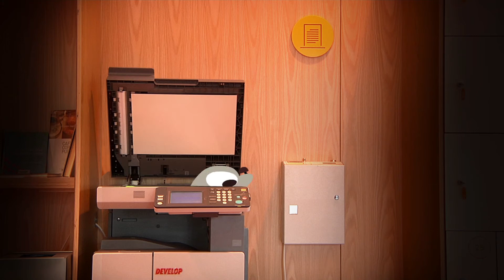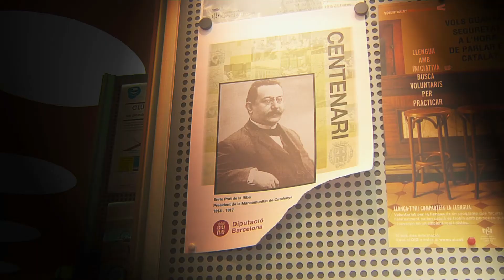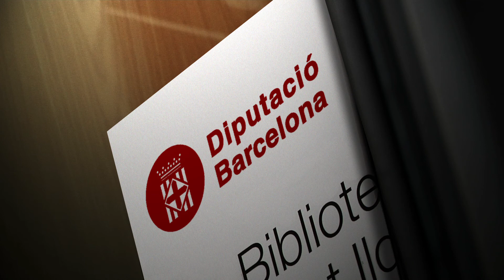Centenari de la Mancomunitat de Catalunya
El 6 d'abril de 1914 es constituïa la Mancomunitat de Catalunya, que agrupava les quatre diputacions catalanes i que va proporcionar al país uns serveis i equipaments necessaris per al seu desenvolupament i modernització. El Gènius i els seus amics han preparat un vídeo per explicar-te què va fer la Mancomunitat i quina importància va tenir la seva tasca.